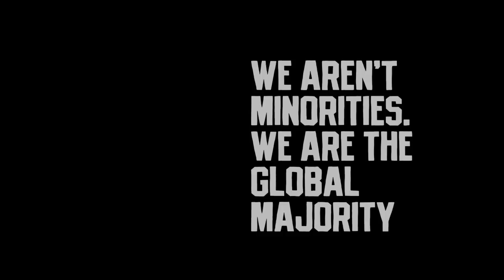Why? First Woman NYPD Commissioner Keechant Sewall Resigns Amid Tension w/ Mayor Eric Adams